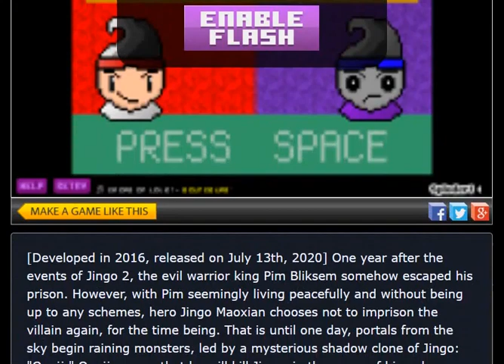Jingo 2.5: Master Quest | Sploder Archives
With the complete shut down of Adobe Flash Player on January 12th 2021, and the subsequent lack of functionality on Sploder.com (an online free game making website not too dissimilar to Roblox), I am currently recording and uploading playthroughs of as many of my own games as I can, in an effort to preserve webgame history.